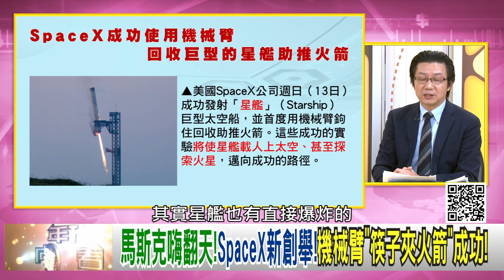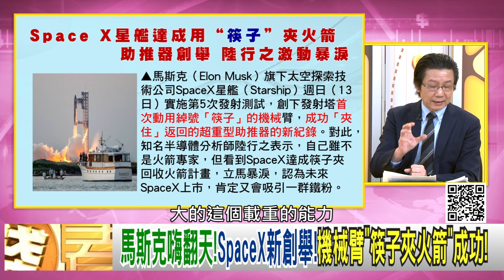精彩片段》吳明杰:對#中國 威脅會更大...【年代向錢看】2024.10.14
下載【年代電視】APP：
iOS平台：